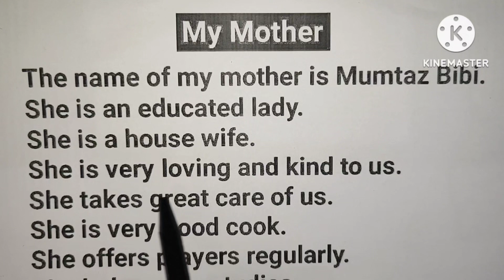My mother essay in english | Essay on my mother in English